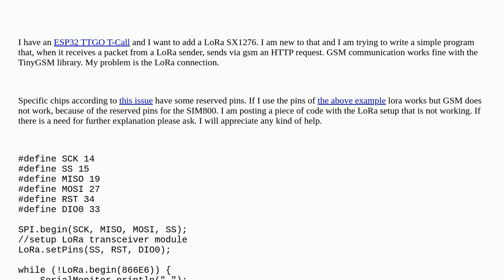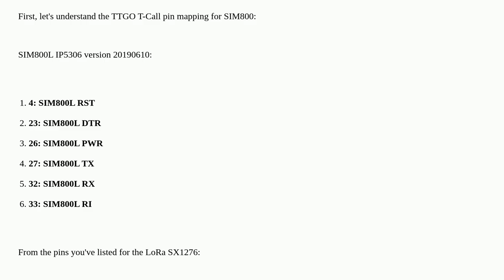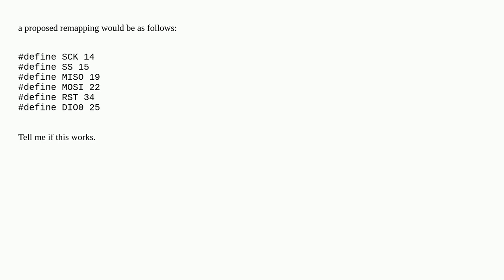Arduino: ESP32 TTGO T-Call connect to SX1276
ESP32 TTGO T-Call connect to SX1276

A special thanks goes out to the community

  spi lora esp32